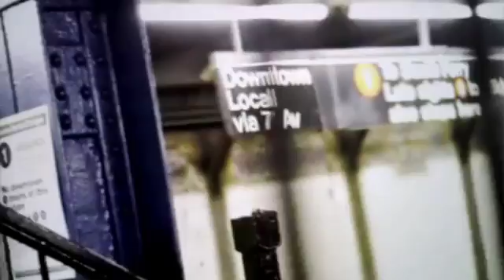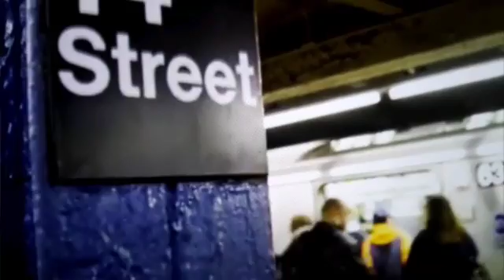Title La oración y transformación! !!